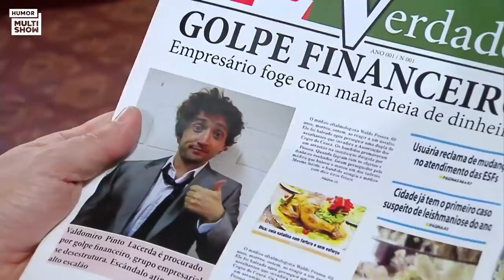PENSÃO DO VALDO: a homenagem para Paulo Gustavo! | Vai Que Cola | Humor Multishow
A nona temporada do VaiQueCola vai deixar saudades! 😢 Por isso, vamos relembrar os melhores momentos de tudo o que rolou! No primeiro episódio, os moradores da pensão de juntaram em uma homenagem para o Valdomiro Lacerda, o eterno Paulo Gustavo! ✨💕

🎥 ASSISTA TAMBÉM 🎥